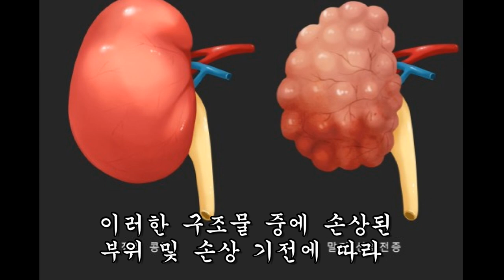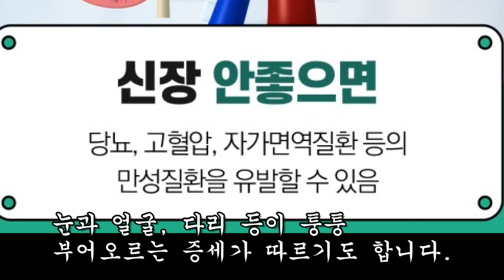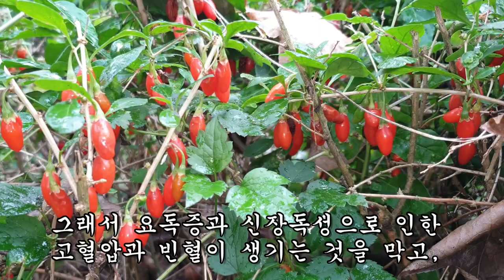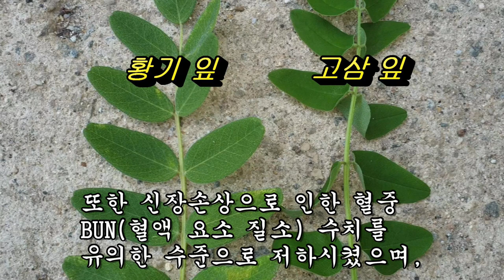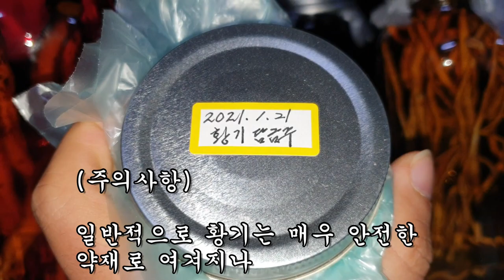신장병 치료하는 놀라운 약초!!